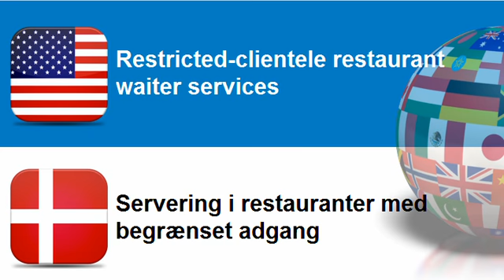Learn Danish = Topic = Restaurant and food serving services